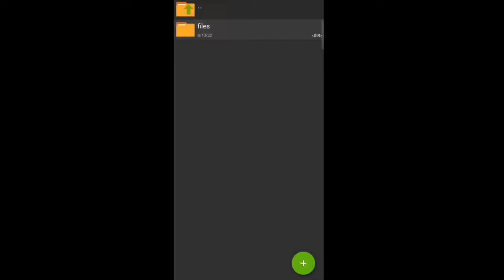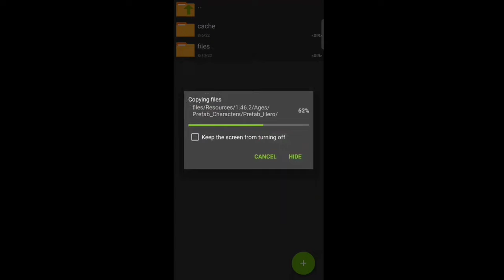แจกมอด | Mod Skin Nakroth Stellar Troupe 1.55.1 | สอนลงท้ายคลิป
- ᴇғғᴇᴄᴛ ✓
- sᴏᴜɴᴅ ✓
- 5ᴠ5,3ᴠ3,ʀᴀɴᴋ✓
- ɴᴏ ʙᴀɴᴇᴅ ✓
- ɴᴏ ᴇʀʀᴏʀ ✓

ES File (แอพเเตกไฟล์)

Mod By
Izumi TV

กลุ่มขอมอดสกิน